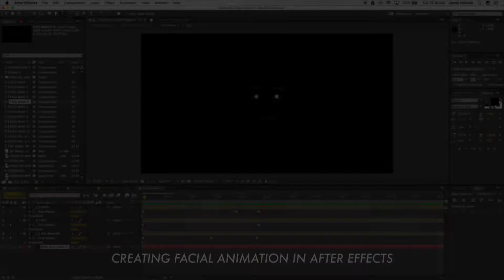"Bouncer" BTS and VFX Breakdown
BTS For My RODE Reel Short Film Competition